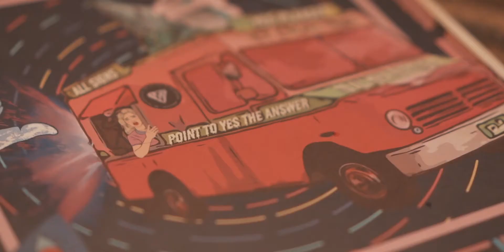Yes Please: Cocktails, Games & Conversations.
Cocktails, Games & Conversations. 👌🏻✨

Make your days better and have a drink or two with us at Yes Please  🥃